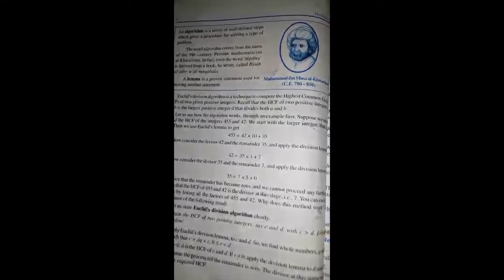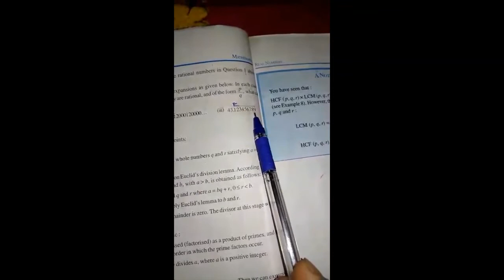Class X Mathematics Rational and Irrational Numbers